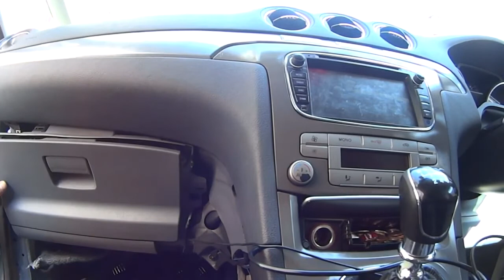How To Remove Glove Box Ford Galaxy MK3 2006 2014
Tools Needed;
1. Trim Removal Tool
2. T20 Screwdriver
3. Flat Screwdriver
4. Ratchet And 8mm Socket